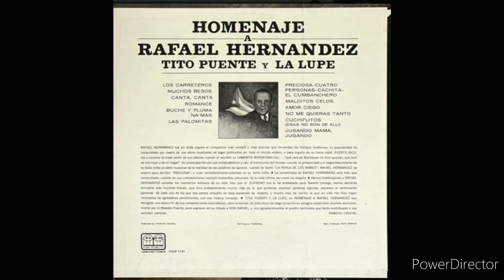Tito Puente Y La Lupe - Amor Ciego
Álbum: Homenaje A Rafael Hernández
Artistas: Tito Puente Y La Lupe
Año: 1966